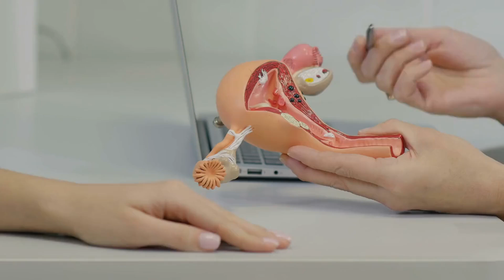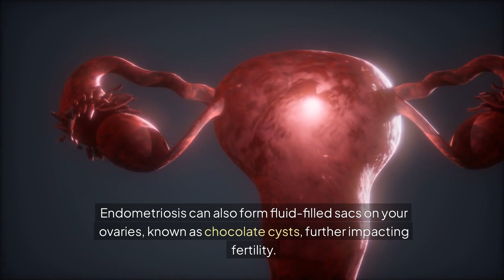How Endometriosis Actually Affects Your Body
In this video, we're going to talk about Endometriosis, a chronic and often misunderstood condition that affects millions of women worldwide. But what exactly is Endometriosis, and how does it impact your body? We'll dive into the symptoms, causes, and effects of Endometriosis, and explore how it can affect your daily life, relationships, and overall well-being. From pelvic pain and heavy bleeding to infertility and emotional distress, we'll cover it all. If you or someone you know is struggling with Endometriosis, this video is for you. So let's get started and learn more about this complex condition!